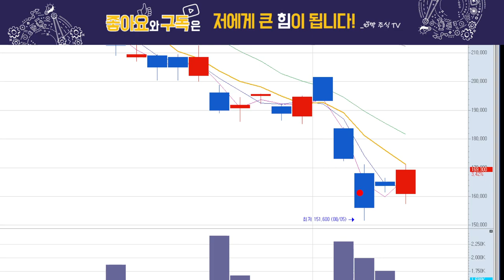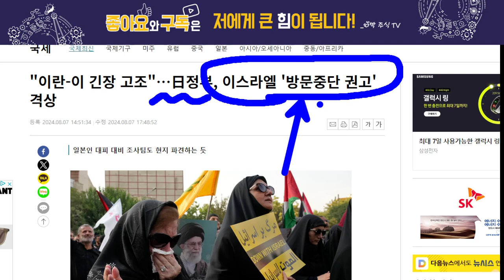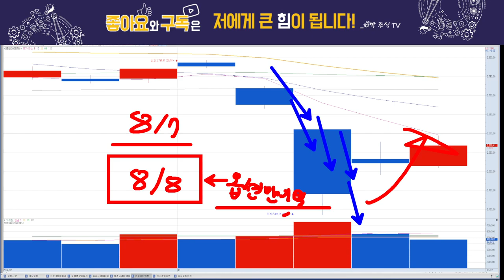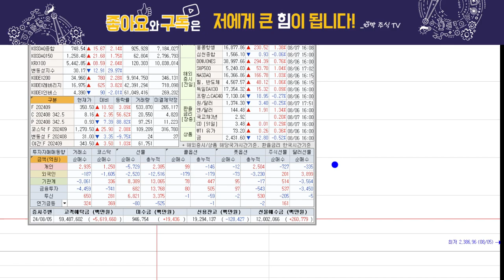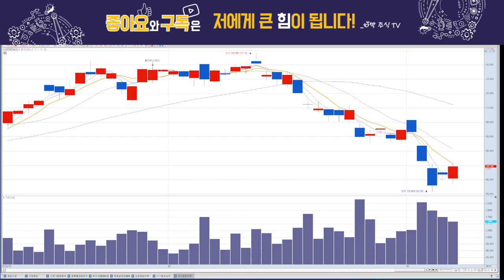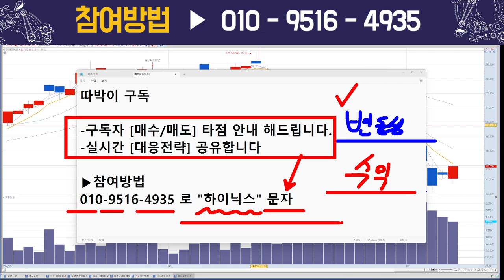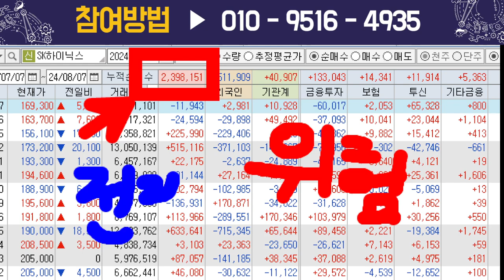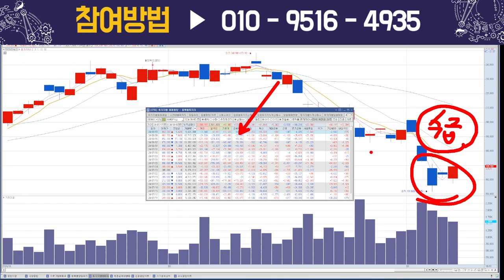SK하이닉스, 여전히 위험하다?